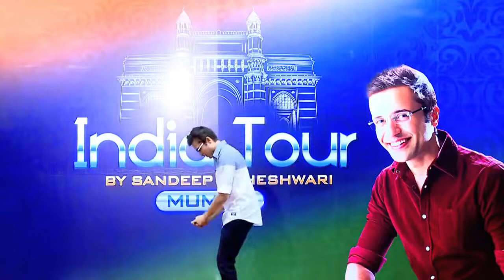Sandeep Maheshwari : Steve Jobs' 2005 Stanford Speech : Motivational Sucess || By : ALL iN 1 ViraL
Sorrow And pain
100% jeena seekho
How to be happy and peaceful being alone
Who is the wise person
Study hard final call 2019
Be Fearless
Darna jaruri hai,jante ho kyu
Apne AAP ko samjho
Confident body language Tips
Personality Development
Improve Your sense of humour
Girls comments on SM
Halke filme rahna shikho
Don't be too seriously
Smart work and time management
Thinking of successful person
The positive side of fear
Jo karna hai abhi karna hai
Kal kabhi ni aata hai
Akele khus rahna sikho
Diet and daily Routine
Psychological Fear
Ye video aapka dar finish kr dega
Har samy punh khelna wale dekhe
Jaroori ni ki duniya sahi hi ho
How to forget Someone in Love
How to make happy
Relationship stronger
Happy Relationship SM
Sm is change the whole life
Of this girl success
Aise bologe to log
Aapke diwane ho jyge
Kahna bohut aasan hai
Karna bohut muskil
Jab ek ladke ne diya
Dhokha SM ko
Most funny moment
Mar jao magr kuch kar jao
Ye video dekhe
Aap life me kabhi fail ni honge
Mast rahna shikho
Absolute freedom of life
Khud ko sahi direction dena shikho
Haste khelte raho
How to happy always
How to meditate fir beginnera
Basic Meditation session
The ultimate purpose of life
Aaj tak ki sabse jaruri video
Must watch this vudeo
Success of kapil sharma
Exam preparation not complete what happen
Weight loss
Everything is fake
In baato ko kabhi ni bhulna
Ye hai life ki sari problem ki jad
Big home Big car big bank balance
What You Wrong know you self
How to make someone fall in love
Boys and girls how to choose life partner
How to concentrate study
Love Story, my first love
Open your mind to new ideas
Laugh out loud
Aalas kaise dur kare
Why I don't earn money in my session
THE END
How to get rid for overthinking
Freedom from suffering
Khush rahna shikho
Best indian comedian girl in seminar
What is the ultimate goal of life
How to increase your positive energy
Bharat me andhvishwas
What happens after death
Punarjanm kya hota hai rebirth
Khud ki value badhao
One side love reality
How to be happy 24×7
Change your kuch in 20 minutes
How to treat bad people
MIRACLES
How to get rich
How to take important decision in life
How to achieve own goals
How to control your subconscious mind
How to forget memories
And forget your past
How to remember 100%
What to read and studieds
Change your mind
Change your life dream
How to change negative thoughts in mind
How to know god part 2
Don't think just do it
All problem people see this
Who is God
Do What the 99% are not doing
5 best Motivational story
Last life changing seminar
Padhi karne par majbur ho jaoge svi
A Most Important Message For Boys
Stop wasting time
Richable people
Solution Motivational
Sangati Ka Asar
 Are You using phone Daily 2-3 hours
Come on Comfort Zone
1000 Brain development motivational
Super Brain Memory Power
Family की situation
V/s आजके Goals
3 signs of true love
You all dream are sucess
If you success then crazy do
UnHappy people See
Sandeep maheshwari
Kill laziness
Duniya ke kisi kitaab me ni milega
instantly
Like you us me
Emotional Scene
Crying on Stage Sandeep
Inspirational video
Tufaani Confidence
Himmat tute,,
Grow up
Increase power
Development Mind
Confidence increase